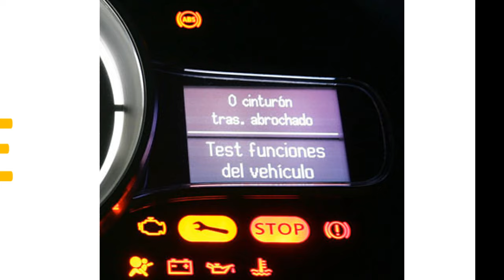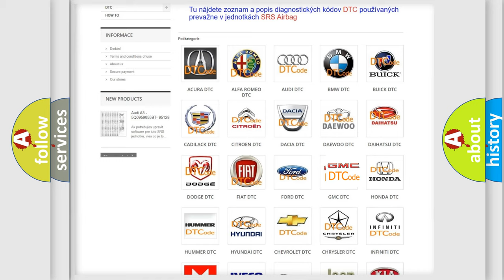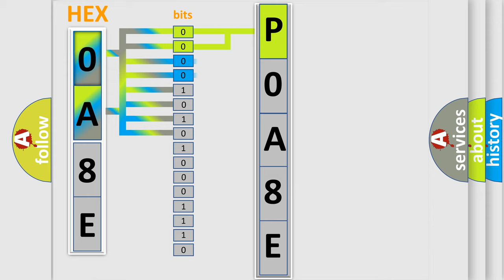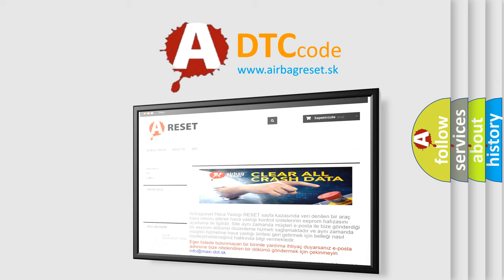DTC GMC P0A8E Short Explanation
Contents:
0:21 Basic DTC analysis according to OBD2 protocol standard.
1:48 Insight into programming
2:58 A diagnostically understandable description of the Diagnostic Trouble Code
3:05 Basic error definition

Make:
GMC
Code:
P0A8E
Definition:
PTC High Power Relay Driving Command Output - Circuit Short To Battery Or Open
Description:
The HVAC Module detects a circuit short to Voltage in the PTC High Power Command Circuit.
Cause:
CABIN HEATER WIRE HARNESSCABIN HEATERHVAC MODULE